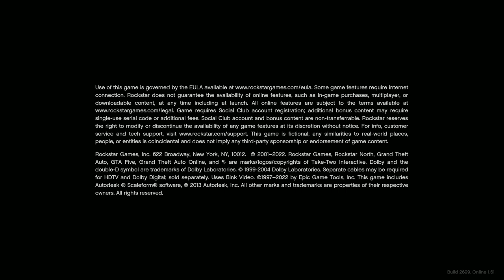ASSASSINATION MISSION [06] | FRANKLIN | NVIDIA GTX 1050 Ti (4GB) HIGH SETTINGS | GRAND THEFT AUTO V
Here is another gameplay video of GTA 5 hope you will enjoy it. So, I can make better

Laptop Specs :-

OS:       Windows 10 Pro (64-bit OS, x64 based processor)

Editing Software:-

Filmora 11 Premium  (For video)
Adobe Spark/Express (For thumbnail)